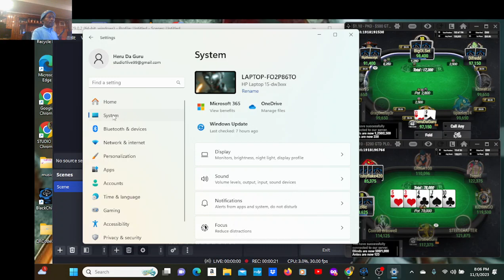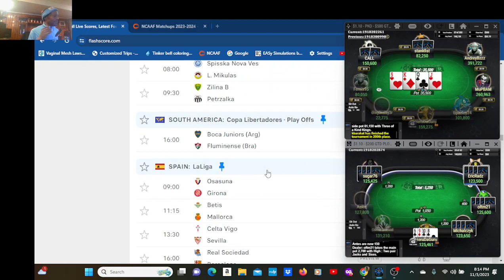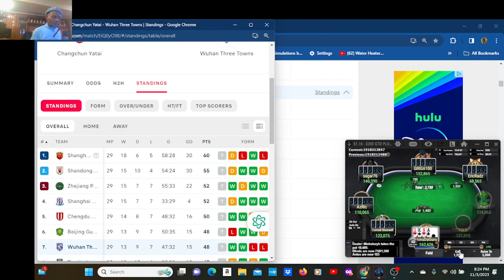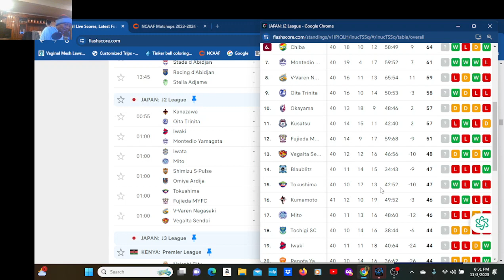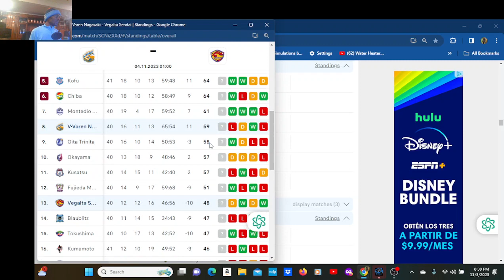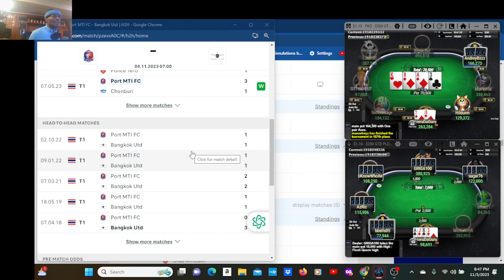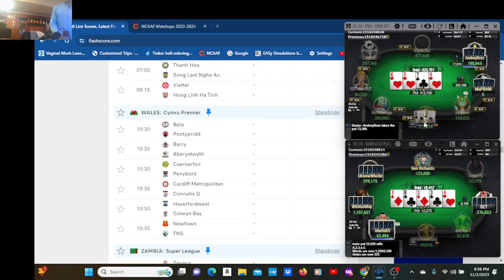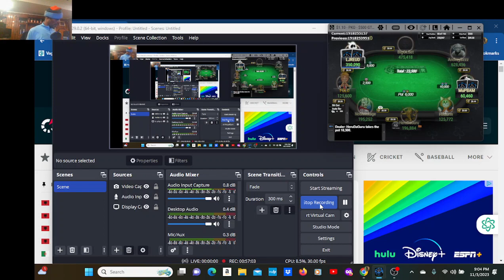2 poker tables tournaments while study of asia soccer leagues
Asia China Super league, Japan league , Thailand and vietnam
WALES
Cymru Premier

Standings
10:30

Bala

Pontypridd
10:30

Barry

Aberystwyth
10:30

Caernarfon

Penybont
10:30

Cardiff Metropolitan

Connahs Q.
10:30

Haverfordwest

Colwyn Bay
10:30

Newtown

ZAMBIA
Super League

Standings
07:00

Zanaco

ZESCO
09:00

Forest Rangers

NAPSA Stars
09:00

Kabwe

Green Buffaloes
09:00

Mutondo Stars

Konkola
09:00

MUZA

Prison Leopards
09:00

Red Arrows

Power Dynamos
09:00

Trident

ARGENTINA
Copa de la Liga Profesio